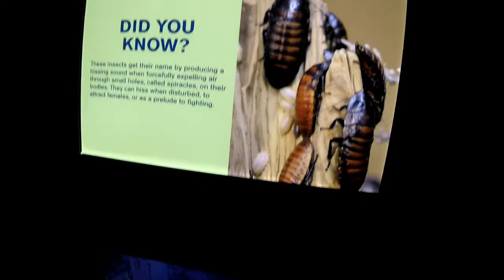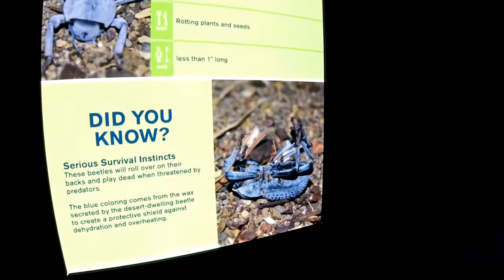OdySea Aquarium (Scottsdale, AZ) | Views from the Restroom to Underwater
IMPORTANT: Your first stop has to be the restrooms just inside the entrance for a spectacular preview of sharks and more. Apart from that, the OdySea Aquarium has lots of sea creatures to view and many others able to be explored and touched by hand.